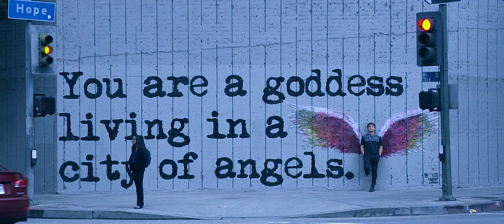«Почему без тебя одиночество...» - Белоконь Д | Читает Максим Калужских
Почему без тебя одиночество,
Прогрызает на сердце дыру?
Почему тебя жутко так хочется
И без рук твоих мне не уснуть?
Почему сумасшедшая химия,
Наполняет крутую любовь?
Почему твоё нежное имя
Повторяю во сне вновь и вновь?
Почему моя сладкая женщина
Я залип на твоей красоте?
Почему люди так переменчивы,
Попадаются часто не те?
Почему прикрываясь любовью,
Маскируют свой внутренний ад?
Почему к тем, кто делает больно,
Бумеранги вернутся назад?
Почему на любые вопросы,
В тебе спрятан логичный ответ?
Почему, как уткнусь в тебя носом,
Понимаю - второй такой нет?
Почему мне всё чаще мерещится,
Что я знаю тебя сотни лет?
Потому, что в тебе - моя Женщина,
Спрятан свет наших дальних планет

*Meta Platforms – организация, деятельность которой запрещена на территории Российской Федерации.